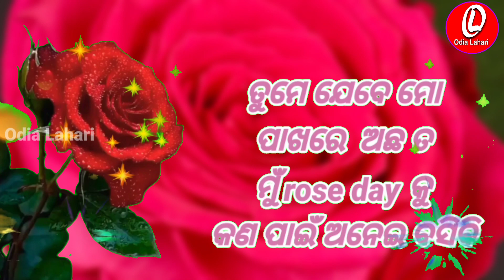❤️🌹 Rose Day 7 Feb - New Love WhatsApp Status Video 2019 🌹❤️// Odia Lahari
❤️🌹 Rose Day 7 Feb - New Love WhatsApp Status Video 2019 🌹❤️

odia dj whatsapp status video
odia dj status song
odia dj whatsapp status new
odia dj whatsapp status video fullscreen
odia dj song whatsapp status video
odia dj remix whatsapp status
new odia dj whatsapp status
new odia dj whatsapp status 2021
odia bhajan whatsapp status
odia whatsapp status video female
odiawhatsappstatus dj
odia whatsapp status 2021
romantic whatsapp status trending
romantic whatsapp status
romantic whatsapp status female version
sailendra new video
odia love status download
odia new tiktok viral video
humansagar whatsapp status
odia album song
odia male version whatsapp status
odia female whatsapp status
asima panda new song
asima panda new song 2021
asima panda new sambalpuri whatsapp status
asima panda sad song whatsapp status
asima panda love song whatsapp status
humansagar new whatsap status
humansagar new song 2021
humansagar sambalpuri whatsapp status
humansagar sad song status
humansagar sad song whatsapp status
humansagar love whatsapp status
humansagar dj whatsapp status
humansagar trending whatsapp status
humansagar all song whatsapp status
# mantuchurianewsong
mantu churia new sambalpuri song
mantu churia new movie song
mantu churia dj whatsapp status
dance music whatsapp status
deptirekha whatsapp status
deptirekha romantic whatsapp status
deptirekha new whatsapp status
swampadhi new whatsapp status
swampadhi new video
swampadhi romantic whatsapp status
babushan new song
babushan new whatsapp status
babushan romantic whatsapp status
babushan new 2020 whatsapp status
odia whatsapp status

ଏମିତି ନୂଆ ନୂଆ ଭିଡ଼ିଓ ଦେଖିବା ପାଇଁ ଆମ
                  🙏 କରନ୍ତୁ
status video 2021 new status

New odia 2021 whatsapp status video